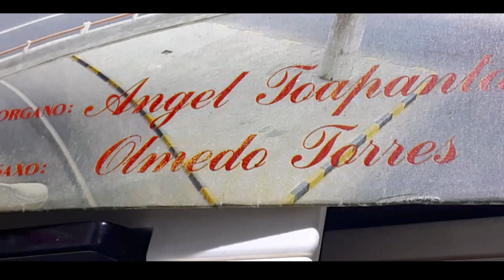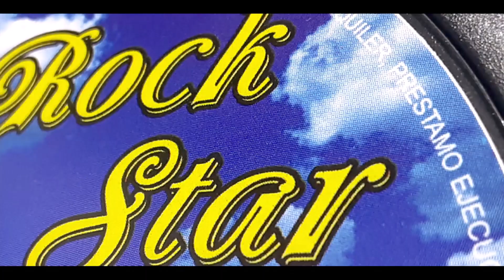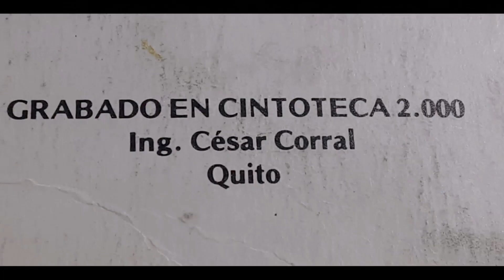EL SALTASHPA DEL AÑO. Estrellita Mia. 33 RPM.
Tema Estrellita Mia Autor G. Mendoza. Ritmo Albazo
Interpretes. Amgel Toapanta - Olmedo Torres
Direccion G. Carlos Calle C.
Direccion Musical Olmeo Torres Angel Toapnata.
Ing.de Sonido Cesar Corral.